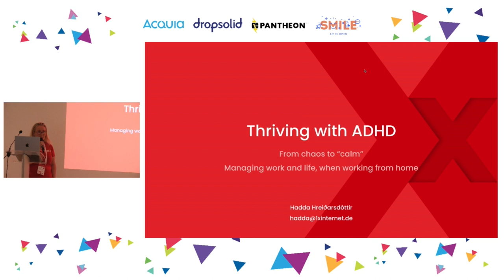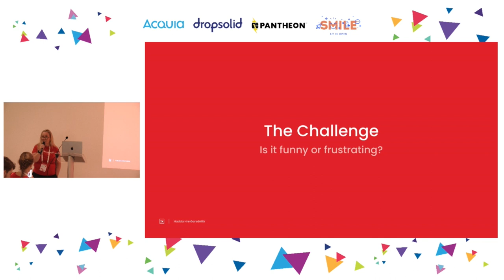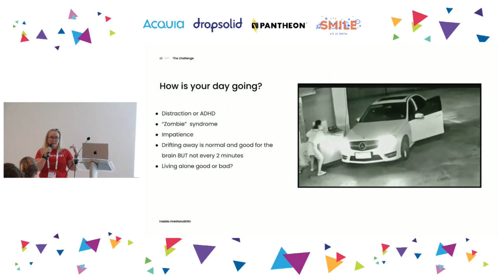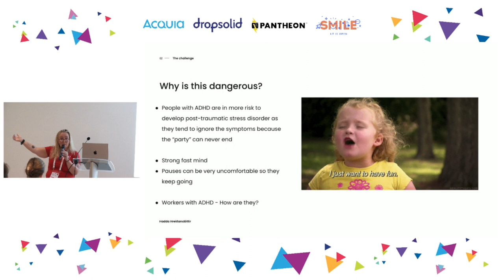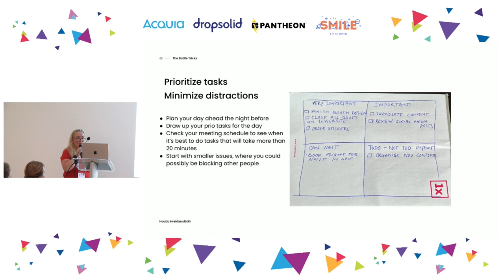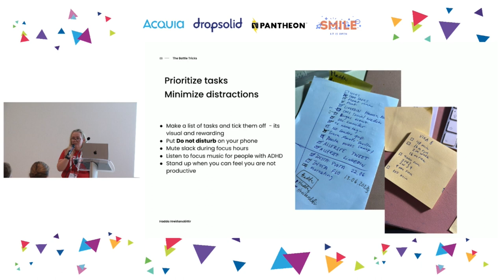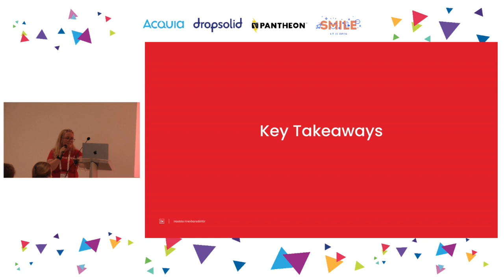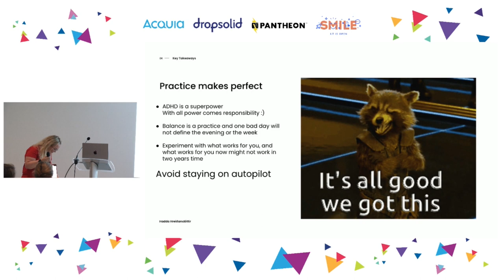AGENCY & BUSINESS - "From Chaos to Calm: Managing a Marketing Team from Home When You Have ADHD"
Description: Managing a marketing team from home can be challenging at the best of times, but when you're a mum with ADHD, it can feel like an insurmountable task. The constant distractions, the struggle to stay organized, and the pressure to juggle work and family responsibilities can leave you feeling overwhelmed and exhausted.
But it doesn't have to be this way. In this talk, we'll explore practical strategies and tools that can help you manage your marketing team from home, even if you have ADHD. We'll cover:
Creating a structured routine: How can you establish a routine that works for you and your family, and helps you stay on track with work tasks?
Minimizing distractions: What tools and techniques can you use to minimize distractions and stay focused during work hours?
Prioritizing tasks: How can you identify the most important tasks and prioritize them effectively, without getting bogged down in details?
Communicating effectively: How can you ensure clear communication with your team, despite the challenges of remote work?
Managing stress: How can you manage stress and avoid burnout, while juggling the demands of work and family life?
By the end of this talk, you'll have a better understanding of how to manage a marketing team from home when you have ADHD, and you'll be equipped with practical tools and strategies that can help you thrive in this challenging environment. Whether you're a mum with ADHD, or anyone struggling with the unique challenges of remote work, this talk is for you.